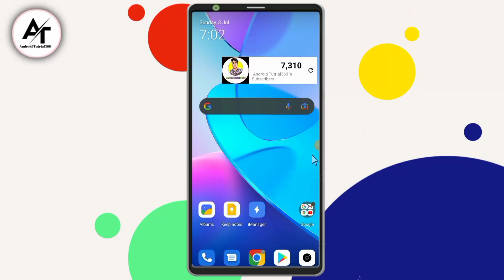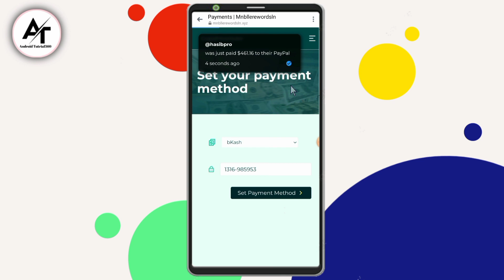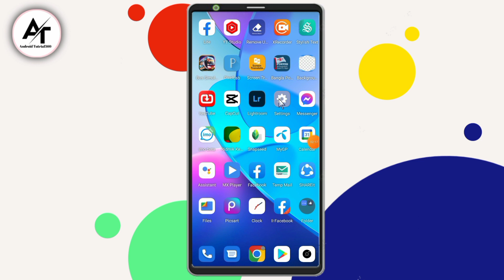1Friend invite10$ dollar earn |Best online money making software |How To Earning mnbllerewordsln.xyz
𝐓𝐢𝐭𝐥𝐞:
১জন Friend  invite 10$ dollar earn | Best online money making software | How To Earning mnbllerewordsln.xyz Site

𝐤𝐲𝐰𝐨𝐫𝐝:
আজকের এই ভিডিওতে  mnbllerewordsln.xyz Site এর আসল সত্য জানতে পারবেন
online earning best site 2022, 30 friend invite  for earn 200 Dollar
অনলাইনে অর্থ উপার্জন করার সবথেকে ভালো সাইট